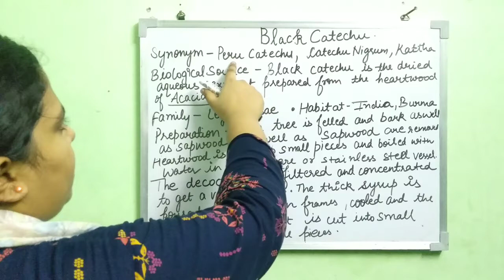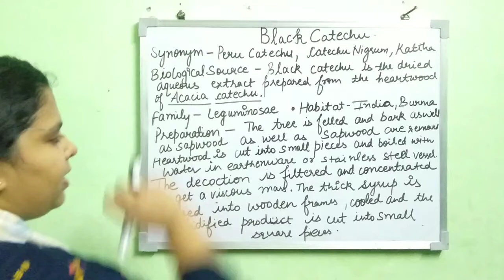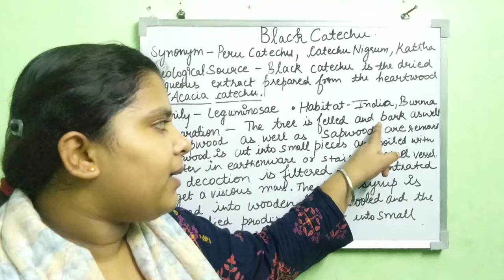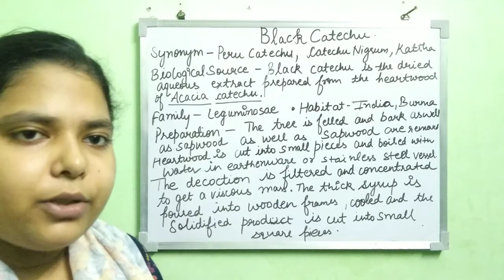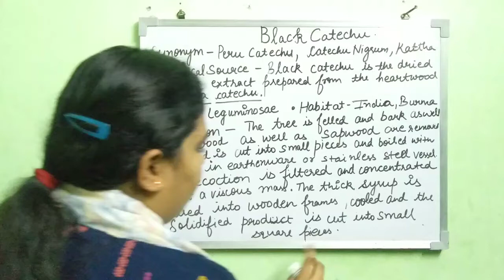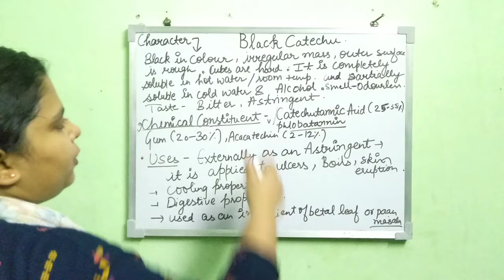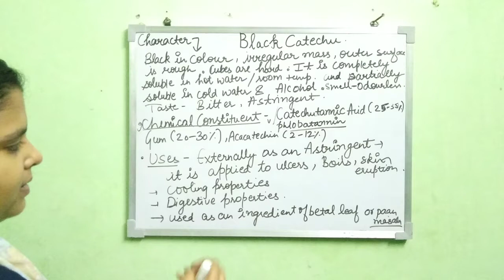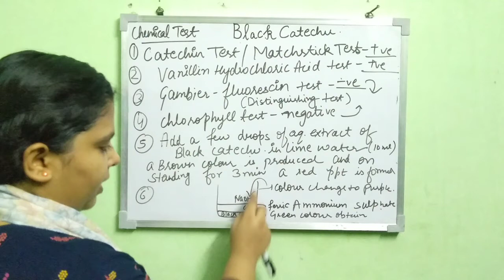Black catechu|tannin|pharmacognosy|astringent drug|D.pharma1st year lecture of pharmacognosy catechu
I have covered topic under astringent category i.e BLACK CATECHU

pharmacognosy class

video include
synonym of black catechu
biological source
preparation
physical characteristics
chemical constituents
uses
chemical tests of tannin...🔥🔥

hope so ...All statements covered under this were clear to u .

this content is wholly sufficient to your studies and for your exams...

i also tell some clues about the questions that are usally asked in practical viva

thanku 🙏